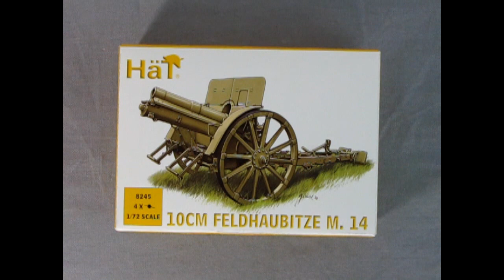Monster Hobbies - HAT 1/72nd Scale 10cm Feldhaubitze M.14 Gun Commercial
Hat 1-72 WWI Austro-Hungarian 10cm Feldhaubitze M.14 Gun
This is an unfinished plastic model kit
Shrink wrapped
This set includes :
4 Cannons
Awesome for dioramas or war games!

From Wikipedia :

The 10 cm M. 14 Feldhaubitze was a dual-purpose field and mountain gun used by Austria-Hungary during World War I. Between the wars it was used by Austria, Italy, and Poland. Captured weapons were used by Nazi Germany under the designations 10 cm leFH 14(ö) and 10 cm leFH 315(i). It served as the standard Italian medium howitzer as the Obice da 100/17 modello 14.